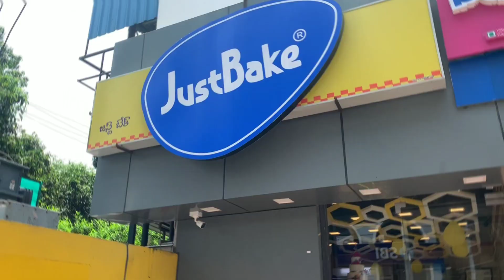INDIA'S LARGEST CAKE HOUSE || Just Bake || Bakery || Vizag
Hello everyone, i hope everyone is doing good. Here is another video for you guys from India's largest and most awarded cake house. I tried few bakery items and shared my views on this video. As promised in the video a part 2 will also come reviewing Baskin robins. Cheers.